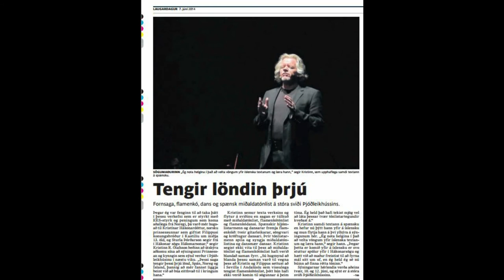Poema nórdico-islandés "rapeado" por bulerías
Poema de Sturla Þórðarson (islandés del siglo XIII) "rapeado" por bulerías :-)
Grabación en móvil de un ensayo de la obra "Princesa Kristina y el duende". Obra escénica presentada en España y en el Teatro Nacional de Islandia en 2014. Autor del texto y narrador: Kristinn R. Ólafsson.
-El poema "Errinn sendi ungan svarra..." figura en la Saga de Hákon Hákonarson escrita por Sturla.
Guitarra: El Mami y Víctor del Amo
Cante: Carbonilla de Alcalá que también toca las palmas junto con otros del elenco.
Rapero: Kristinn R. Ólafsson